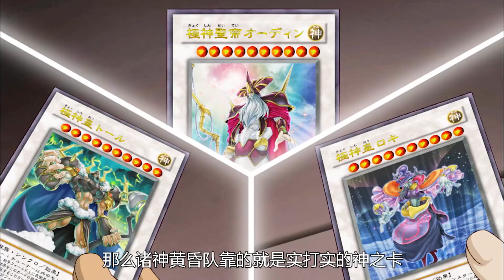遊戲王5DS185：極神聖帝奧丁登場！哈拉爾德VS不動遊星，隊長之戰